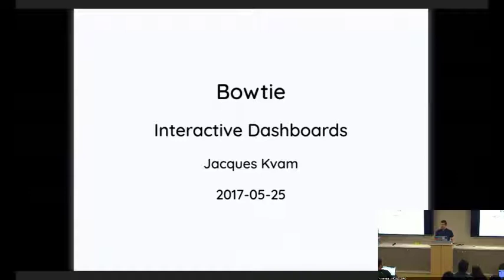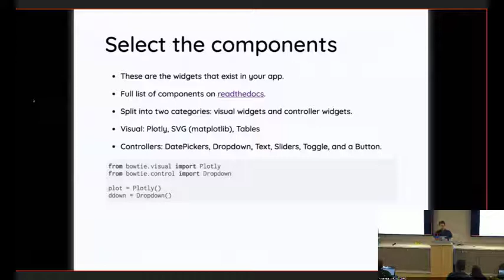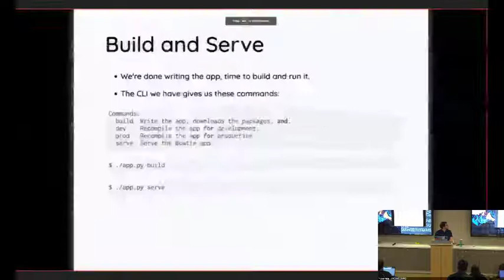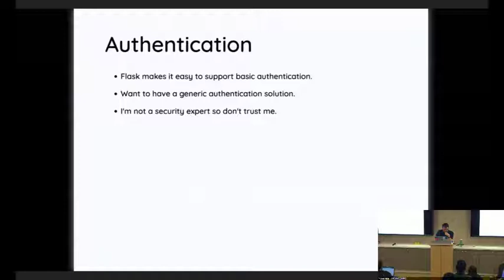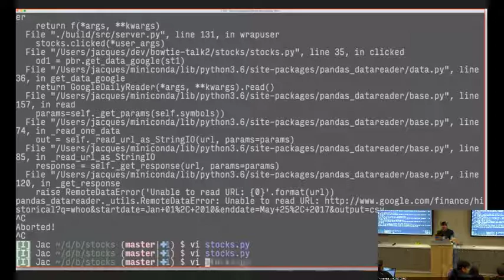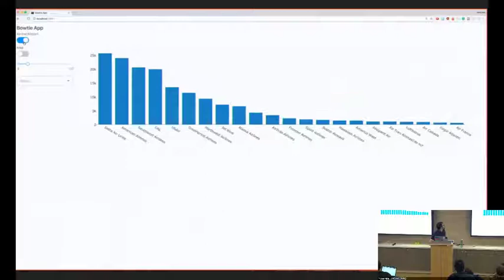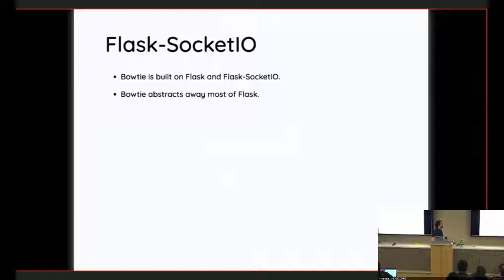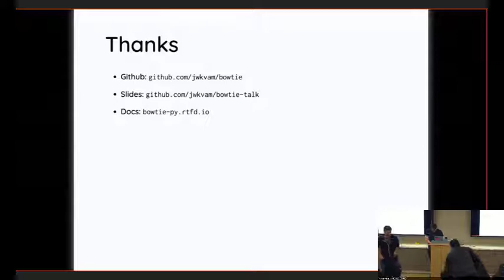BayPiggies May 2017: The Bowtie Dashboard Framework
Speaker: Jacques Kvam
Video courtesy of our host, LinkedIn.

Abstract
Creating useful visualizations is an important skill for data scientists. They allow us to gain new insights into our data. Dashboards are powerful tools for creating complex and interactive visualizations. You can explore data in ways static charts cannot. Bowtie is a Python library that makes it easy to create dashboards. This talk will introduce Bowtie and focus on creating dashboards and interesting features. I will also discuss deploying them, the tech stack, and future work and goals.

Speaker Bio
Jacques Kvam is a Data Scientist at Verdigris Technologies, an energy analytics startup. He worked at Sandia National Labs as a staff R&D engineer. He studied signal processing and communications at UW-Madison.